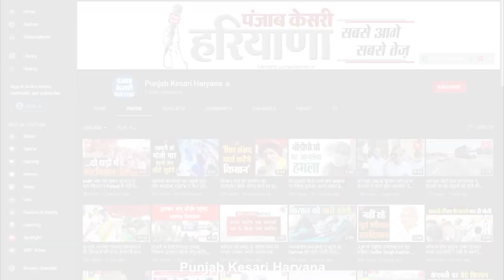राज्यपाल के अभिभाषणपर Geeta Bhukkal का बयान, कहा- सरकार अपनी उपलब्धियां गिनवा नहीं पाई